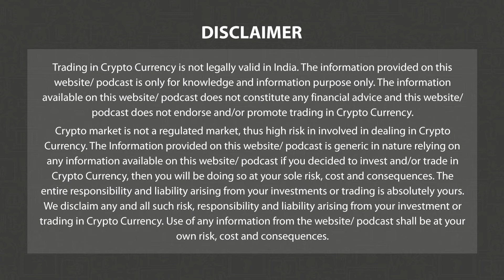Argentine Crypto Exchange Lemon Sheds Roughly 100 Jobs | Morning News English 25 Nov P-3 | 3.0 TV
3.0 TV is a news channel which gives you the latest news on blockchain and cryptocurrency on a daily basis which include Bitcoin (BTC), Ethereum, LUNA, UST, DogeCoin, etc. We also give information related to NFTs, Metaverse, crypto scams and other educational information.

Headline 1

Bitcoin Solidifies Above $16000, Ether Trades Below $1200

Headline 2

India’s CoinDCX Crypto Exchange Publishes Proof of Reserves

Headline 3

Jump Crypto, Aptos Labs Commit To Binance-Led $1 Bn Recovery Fund

Headline 4

UK Lawmakers Support Easy Seizure of Crypto Linked To Terrorist Activity

Headline 5

Argentine Crypto Exchange Lemon Sheds Roughly 100 Jobs

Headline 6

Infura to Collect MetaMask Users' IP, Ethereum Addresses After Privacy Policy Update

Headline 7

UK Bank Starling Bans Crypto-Related Purchases And Deposits Citing High Risk

Headline 8

Pop Tarts launches First UK Campaign  in The Metaverse

Headline 9

Mattel Is Launching a Hot Wheels NFT Collection And a Brand New Marketplace

Headline 10

Crypto Lender Hodlnaut Reportedly Faces Police Investigation in Singapore